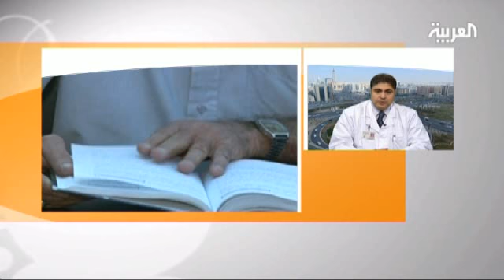آلام الرقبة .. الأسباب والحلول